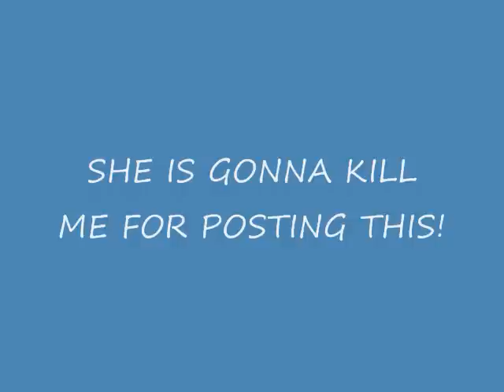Boxing Josh and Elli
us boxing